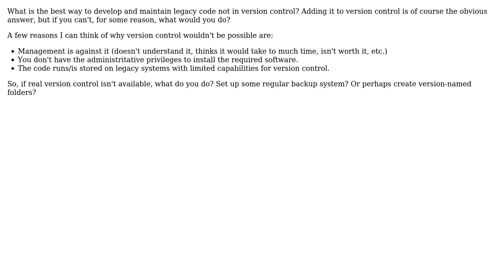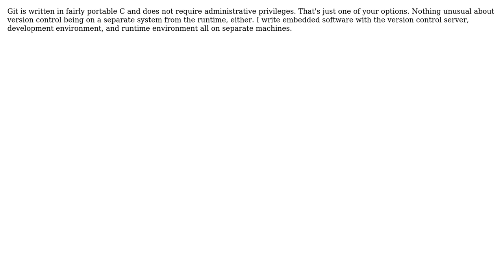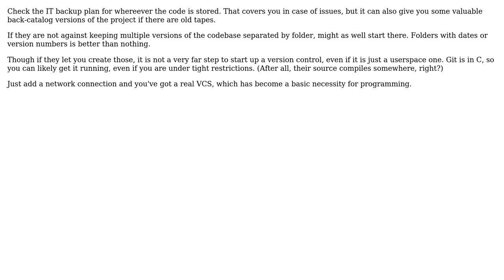Software Engineering: What is the best way to deal with legacy code not in version control?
With thanks & praise to God, and with thanks to the many people who have made this project possible! | Content (except music & images) licensed under CC BY-SA | Music | Images & others | With thanks to user tgwizard user Karl Bielefeldt user JohnFx user Jeremy Murray user Demian Brecht and the Stack Exchange Network Trademarks are property of their respective owners. You are responsible for your own actions.